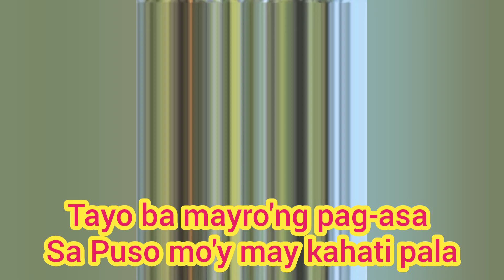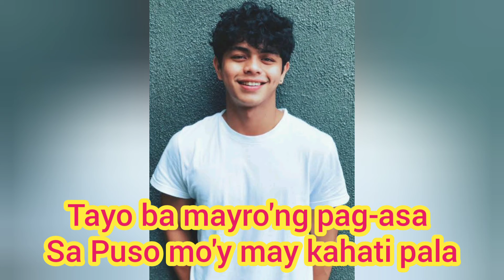Pag-asa Gameboys OST Lyrics